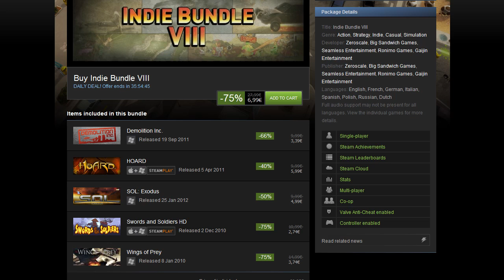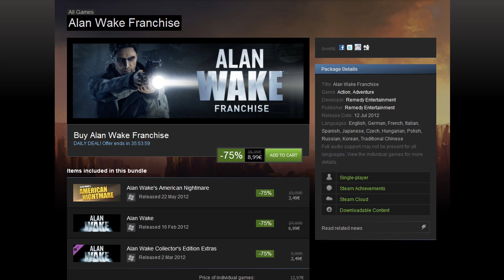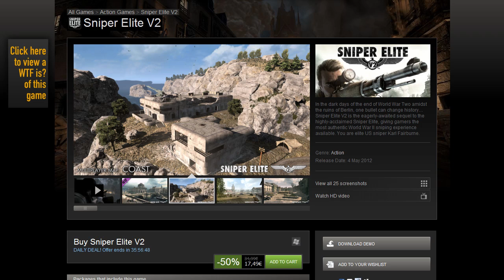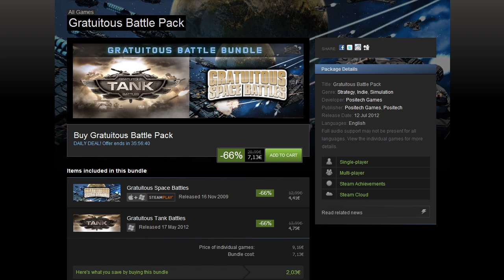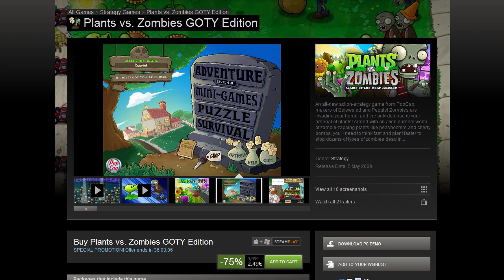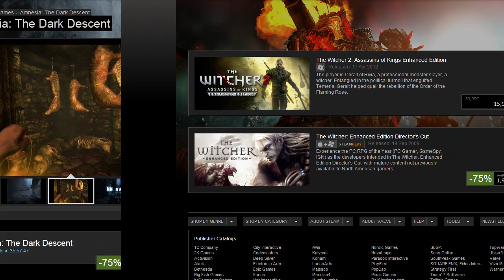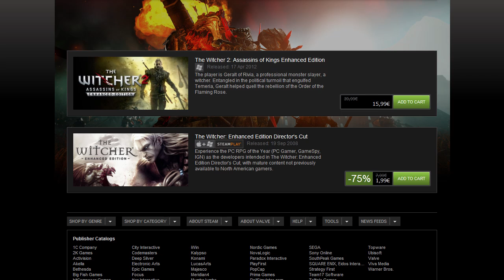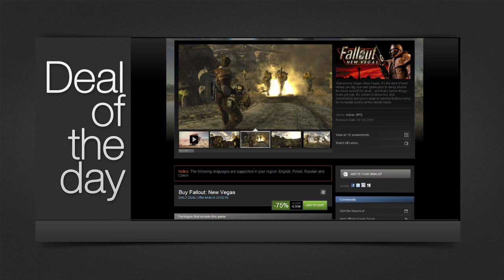Salebox - Steam Summer Sale - 19th July 2012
TotalBiscuit rounds up today's sales and gives recommendations.

Indie Bundle 8 1:15
Alan Wake Franchise 4:53
Sniper Elite V2 8:05
Gratuitous Battle tank 9:20
Plants Vs Zombies GOTY 11:55
Krater 13:16
Amnesia the dark descent 14:49
The Witcher 2 15:50
Fallout NV Deal of the day 17:38